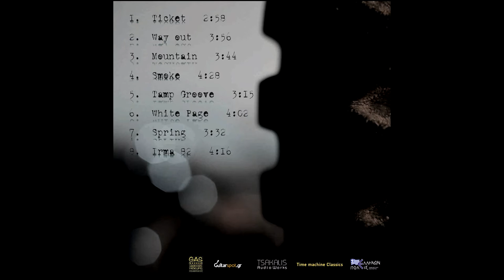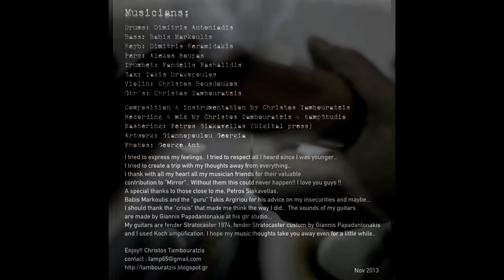irma82 Christos Tambouratzis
irma82  Christos Tambouratzis "Μirror"
       musicians:
Drums  : Dimitris Antoniadis
Bass   : Babis Markoulis
Perc   : Alekos Roupas
Violin : Christos Bousdoukos
Gtr's  : Christos Tambouratzis

composition & instrumentation  by Christos Tambouratzis
Recording & mix by Christos Tambouratzis at tampStudio
Μastering : Petros Siakavellas Digital press

I tried to express my feelings.. I tried to respect all I heard since I was younger.. I tried to create a trip with my thoughts away from everything..
I thank with all my heart all my musician friends for their valuable contribution to "Μirror".
Without them this could never happen!!
A special thanks to those close to me, Irene, Petros Siakavellas,
Babis Markoulis,and the "guru" Takis Argiriou for his advice on my insecurities , and maybe... I should thank the "crisis" that made me think the way I did..
The sounds of my guitars are made by Giannis Papadantonakis at his gtr studio.
My guitars are fender Stratocaster 1974, fender Stratocaster custom by Giannis Papadantonakis,and I used
Koch amplification.
I hope my music thoughts  take you away even for a little while..
                                        Christos Tambouratzis